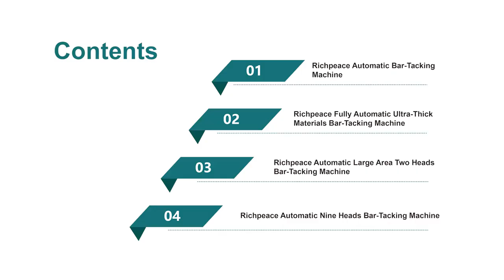Richpeace Automatic Tufting Sewing Bar Tacking Series !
Chance Yu